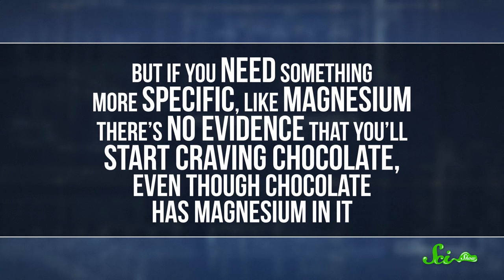What Causes Food Cravings?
Why do I really, really want ice cream right now? Today we explore the science of food cravings!